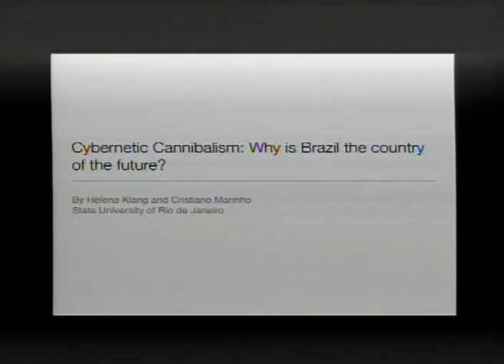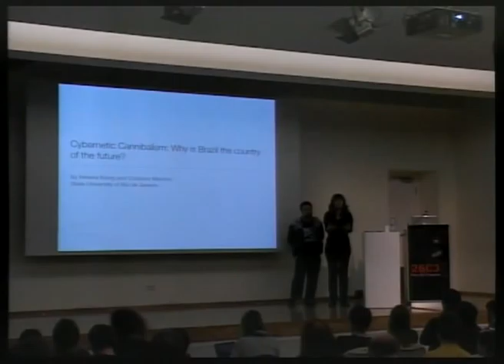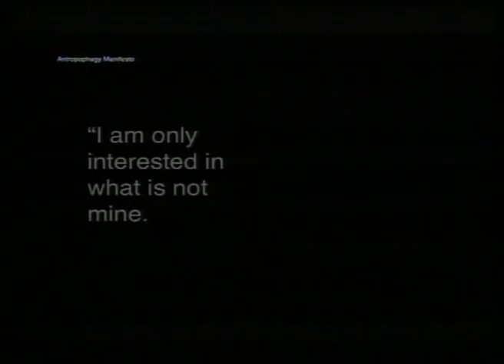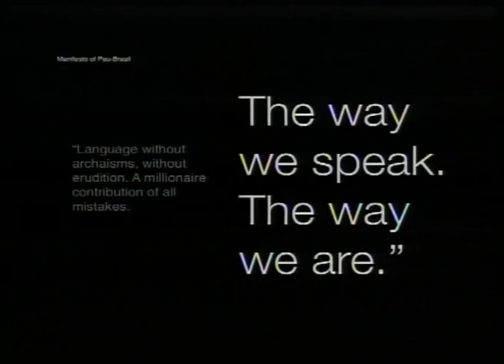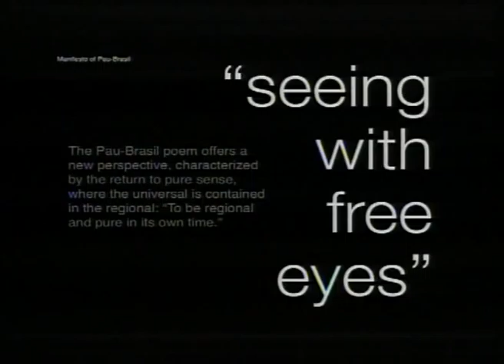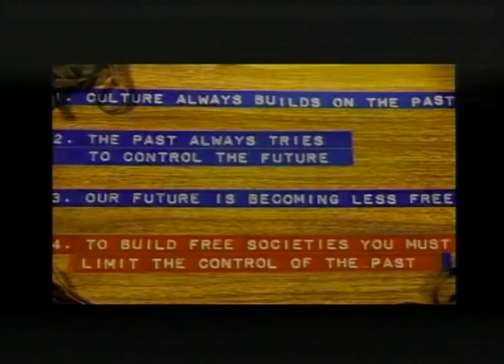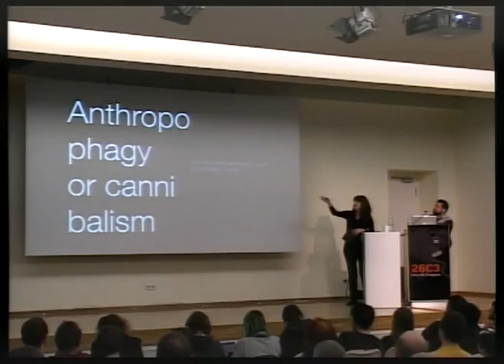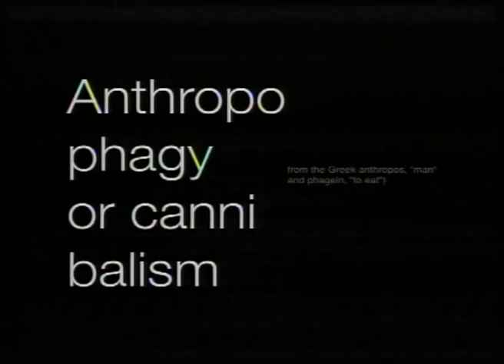26C3: Cybernetic Cannibalism 1/7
Clip 1/7
Speakers: Cristiano Marinho. Helena Klang

Why is Brazil the country of the future?
What is there in common between The Cannibalist Manifesto, written by the Brazilian poet Oswald de Andrade, in 1928, and online file sharing in the 21st century? What is the cultural diversity of Brazil  a society in constant formation  able to offer us to analyze the remix culture in the digital age? This work aim to investigate why is Brazils culture revealed as an inspiration for concepts as Free Culture and how the country was transformed in a laboratory of experimentation of new roads for the intellectual property debate.